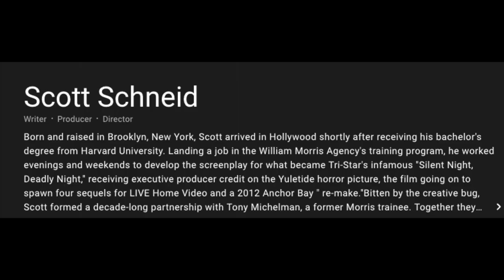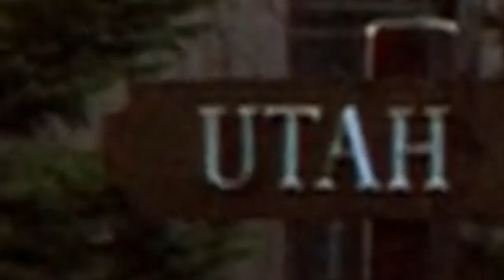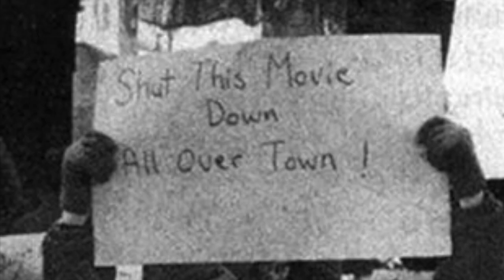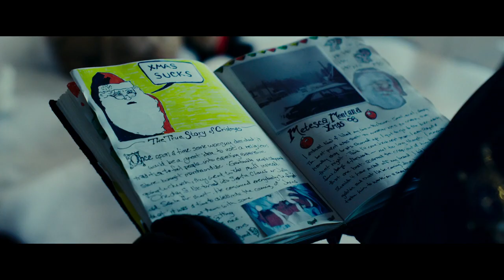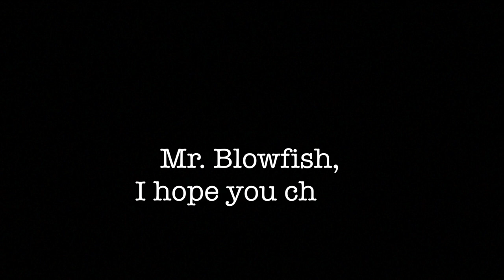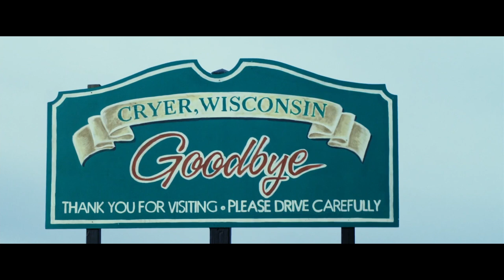Originals Vs. Remakes: Silent Night Deadly Night (1984 vs. 2012)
Silent Night Deadly Night 1984 is the Christmas slasher film that managed to generate enough controversy to fill five stockings, all before it was even released. The infamous trailer for the film, depicting the villainous killer dressed in Santa attire, was deemed sleazy and exploitative, and harmful to children who were exposed to it. Silent Night Deadly Night is a dark and tragic movie, but it is not the total sleaze-fest that its reputation would presume.

Silent Night 2012 was a remake that mostly did away with its source material, bringing in fresh new scenarios that involved a murderous slasher in a Santa costume. It ups the carnage, but the power of the original is lost in translation, for better or worse.

 But which is the best?

Chapters:
00:00 - Introduction
00:33 - Original (1984)
13:28 - Remake (2012)
20:54 - The Verdicts

Previous Originals Vs. Remakes:

Black Christmas (1974 vs. 2006 vs. 2019)
Castle Freak (1995 vs. 2020)
Wrong Turn (2003 vs. 2021)
Godzilla vs Kong (1962 vs. 2021)
Thirteen Ghosts (1960 vs. 2001)
Cabin Fever (2002 vs. 2016)
The Most Dangerous Game (1932 vs. 1945)
Slumber Party Massacre (1982 vs. 2021)
Death Wish (1974 vs. 2018)
Texas Chainsaw Massacre 2 (1986 vs. 2013 vs. 2022)
Firestarter (1984 vs. 2022)
Fu Manchu (1932 vs. 1965)
Phantom of the Opera (1925 vs. 1943)
Hellraiser (1987 vs. 2022)
Terror Train (1980 vs. 2022)